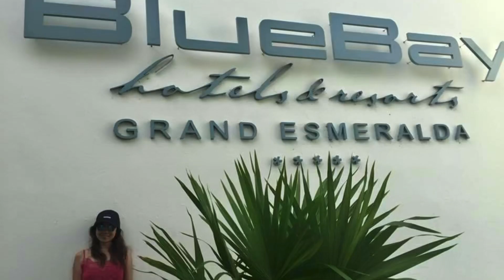Bluebay Grand Esmeralda riviera maya Mexico 🇲🇽 - All inclusive Resort